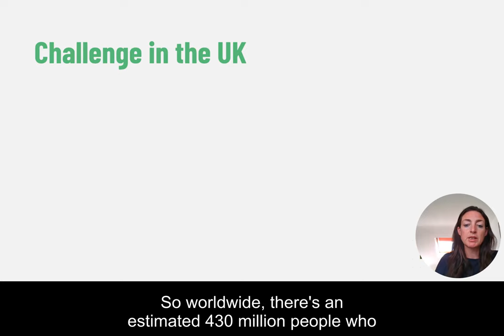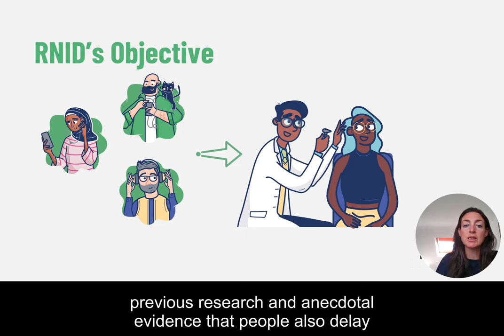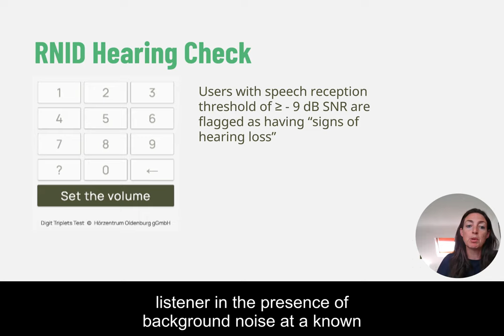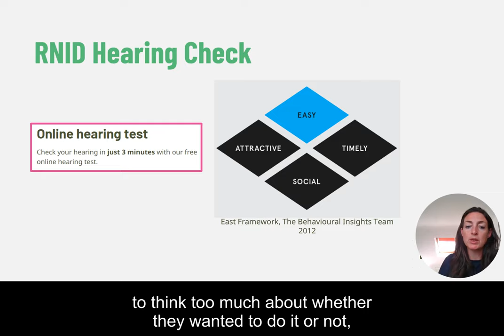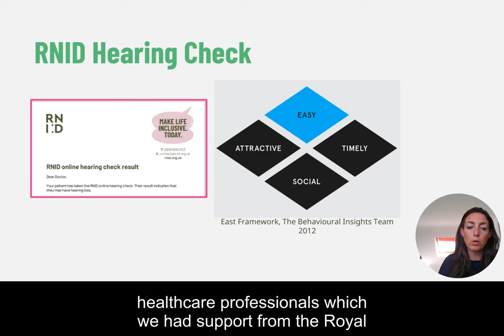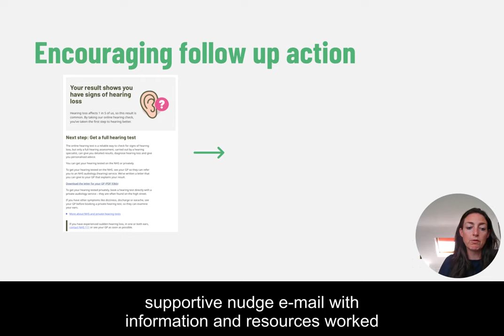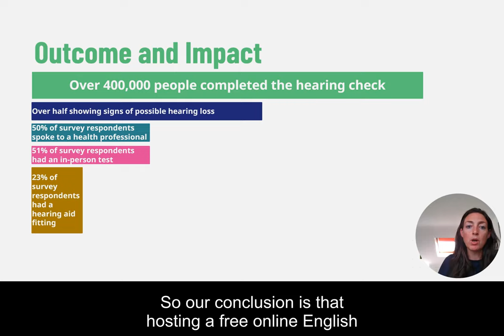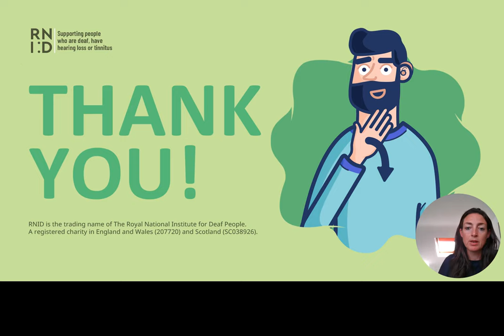VCCA2024 [71] - Crystal Rolfe - Behaviour Change in the Wild - Reflections on a Large Scale Campaign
Crystal Rolfe, Behaviour Change in the Wild - Reflections on a Large Scale Campaign Using RNID's Online Hearing Check (71)